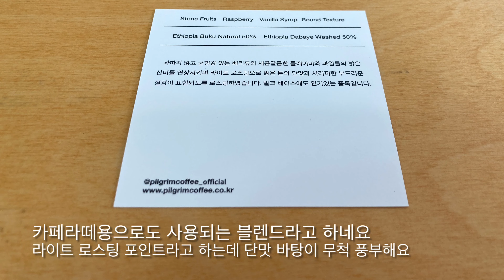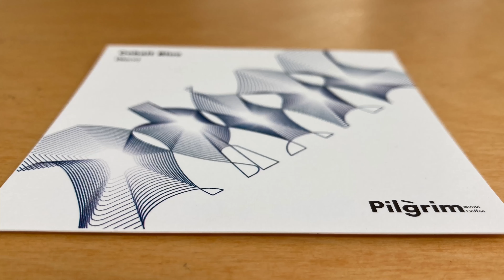[스페셜티 투어 특집18]필그림커피로스터스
영동포의 스페셜티 로스터리 카페 필그림커피로스터스를 방문 리뷰합니다